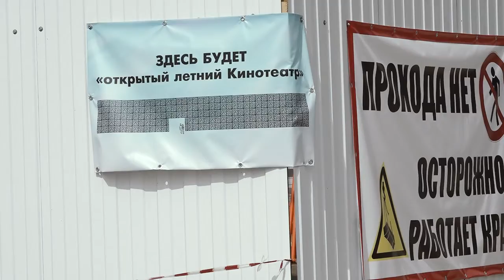На набережной в Саратове появится летний кинотеатр